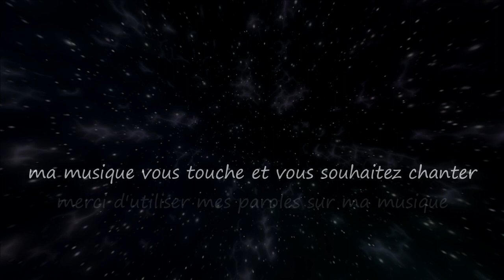Étoiles Filantes / Shooting Stars...Musique & Paroles Le monde d'Epsilon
"Étoiles filantes" est une chanson qui célèbre notre connexion avec l'univers en tant que poussières d'étoiles.Elle évoque ainsi notre passage éphémère sur terre et notre retour inévitable parmi les étoiles...

Paroles "Étoiles filantes"

Couplet
Dans la nuit obscure, elles traversent le firmament,
Un éclat fugace, un moment de sentiment.
Nous suivons leur chemin, dans notre destin,
Étoiles filantes, dans l'infini divin.

Couplet
Nous sommes des étoiles, brûlant dans la nuit,
Emportées par le vent, dans leur danse infinie.
Comme des étoiles filantes, nous parcourons notre chemin,
Brillant pour un instant, puis retournant à notre destin.

Refrain
Étoiles filantes, dans le ciel qui scintille,
Brillent un instant, puis leur éclat vacille.
Nous aussi, éphémères, dans ce vaste univers,
Poussières d'étoiles, un chemin solitaire.

Couplet
Dans nos cœurs palpite l'écho des galaxies lointaines,
Une connexion profonde, un lien sans chaînes.
Nous sommes tous reliés, dans cette danse cosmique,
Étoiles filantes, dans l'univers magique.

Couplet
Alors ne craignons pas la nuit, ni la fin du voyage,
Car nous sommes éternels, dans cet héritage.
Retournant aux étoiles, dans un dernier élan,
Étoiles filantes, dans l'univers étincelant.

Mes paroles et ma musique résonnent en vous et vous souhaitez chanter sur "Étoiles filantes",les deux étant intimement liés merci d'utiliser uniquement mes paroles sur ma musique.Que vous soyez novice ou pas,n'hésitez pas tenter l'aventure, seule l'émotion importe, exprimer ainsi tout votre talent d'interprète en y apportant votre flamme et que naisse cette sincère complicité artistique et cette confiance entre nous ;)

Le monde d'Epsilon

"Shooting Stars" celebrates our connection with the universe as dust of stars. It evokes our fleeting passage on earth and our inevitable return among the stars...

Lyrics "Shooting stars"

Verse
In the obscure night, they traverse the firmament,
A fleeting gleam, a moment of sentiment.
We follow their path, in our destiny,
Shooting stars, in the divine infinity.

Verse
We are stars, burning in the night,
Carried by the wind, in their endless dance.
Like shooting stars, we journey our way,
Shining for a moment, then returning to our destiny.

chorus
Shooting stars, in the sparkling sky,
They shine for a moment, then their glow wanes by.
We too, ephemeral, in this vast universe,
Dust of stars, on a solitary path.

Verse
In our hearts echoes the distant galaxies,
A deep connection, a chainless bond.
We are all connected, in this cosmic dance,
Shooting stars, in the magical universe.

Verse
So let's not fear the night, nor the end of the journey,
For we are eternal, in this heritage.
Returning to the stars, in one last surge,
Shooting stars, in the sparkling universe.

My music and my lyrics touch you and you want to sing on "Shooting Stars" use only my lyrics on my music ,express all your vocal talent and bring your style to it and may this true artistic complicity be born between us ;)

Epsilon's World

source video pixabay(libre de droit)